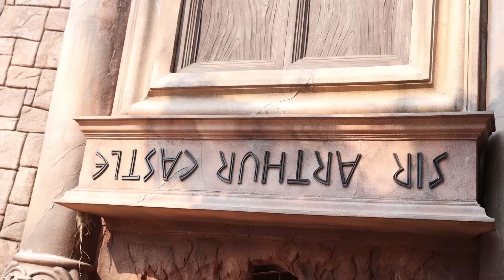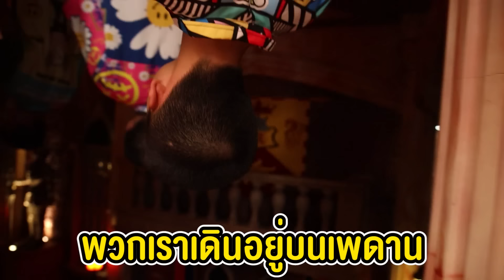ตะลุยดรีมเวิลด์ ล่องเเก่งมันมาก Ep.2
สนุกซ่ากับโค้กเพียงนำฝาโค้ก สไปรท์ เเฟนต้า รสหรือขนานใดก็ได้ 3 ฝา เเลกซื้อบัตรรวมเครื่องเล่นเพียง 399 บาท จาก500บาท ตั้งเเต่วันนี่ ถึง 30 พ.ย.63 สอบถามเพิ่มเติมคลิปที่